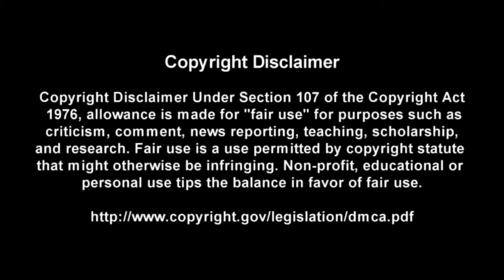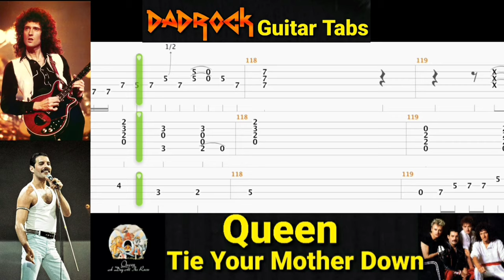Tie Your Mother Down - Queen - Guitar + Bass TABS Lesson (Saturday Rewind)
This is a practice tool I put together With the help of Songsterr to help My fellow DadRockers  learn the main guitar parts for Tie Your Mother Down by Queen

Intro: (0:00)
Video: (0:37)